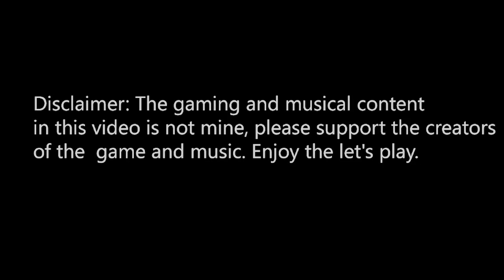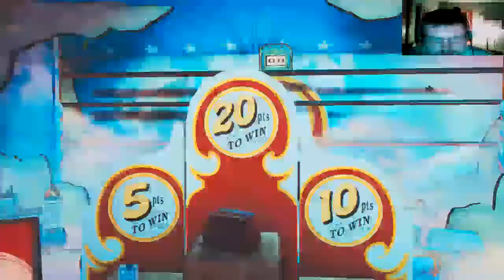Bioshock Infinite part 2 - The Raffle? | TrueGameMage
Robot hourse, guns, games, and more adventure!! XD

Let break the like challenge just 10 likes and i will post the next video right away. :3